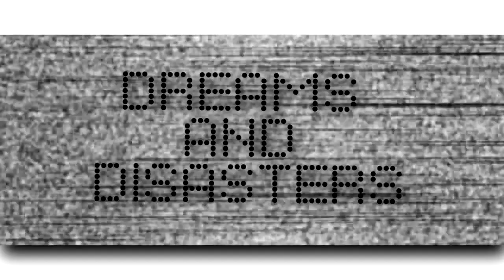A:LoK ● ＤＲＥＡＭＳ ＡＮＤ ＤＩＳＡＳＴＥＲＳ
•That awkward moment when you like the first coloring the best ._.

•Soo.. I got a junkload of Owl City stuff for Christmas, and I had the urge to edit to his voice. And don't be surprised if I use quite a few more Owl City songs for my upcoming videos. Herp. Oh, and I have NO IDEA why it glitches in the beginning, but frankly, I don't care! XD